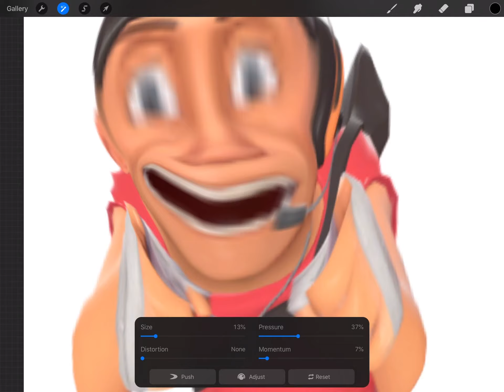*Laughs in Demonic-City-ShitHead* - TF2 - SugarOnMyEggs